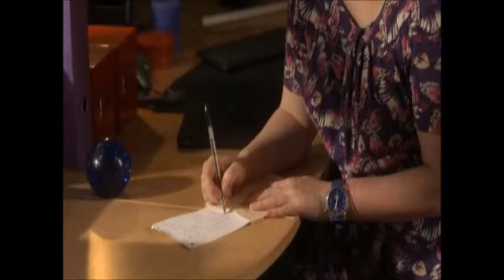BBC1 Doctors Time of my Life (6th October 2015)